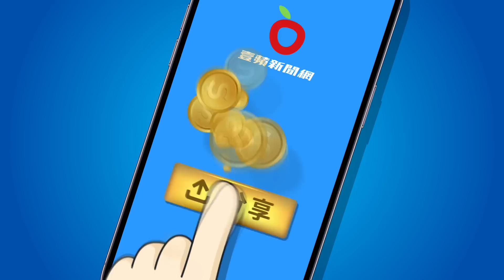動力火車《忠孝東路》前奏一下掀回憶殺 大咖歌王突掏出這一根全場嗨瘋了｜壹蘋新聞網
動力火車《忠孝東路》前奏一下掀回憶殺　大咖歌王突掏出這一根全場嗨瘋了